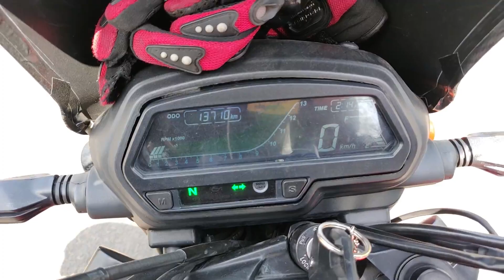LONG TERM OWNERSHIP REVIEW OF DOMINAR 400 | 14000 KMS | THE RIDERS SOUL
Here is my ownership experience of bajaj dominar 400 which i have ridden for almost 14000 kms and faced a lot of road conditions. check out this video and subscribe for more interesting videos.

My Gadgets

1. Action camera
2. DSLR
3. Action Cam Mic
4. Mobile
5. Laptop

My Bike Care

1. Motul Chain Lube Combo
2. STP Octane Booster

Bike Accessories :-

5. Saddle Stays :- Hypper Ridder Instagaram
6. Number Plate Holder :- Hyper Ridder Instagarm
7. Mobile Holder
8. Saddle Bags
9. Tank Bag
10. Fog Lamps :- purchased from the local market cost 1100/- approx